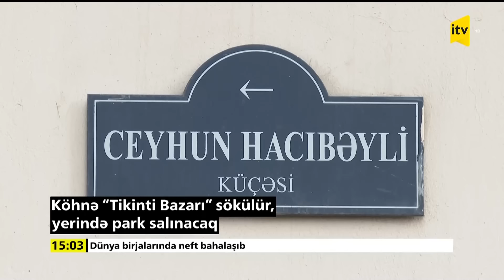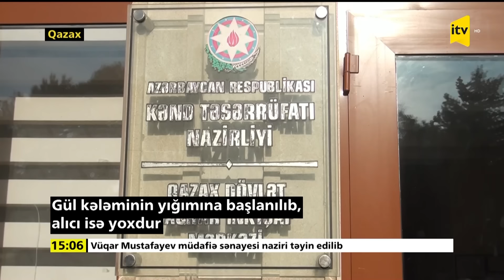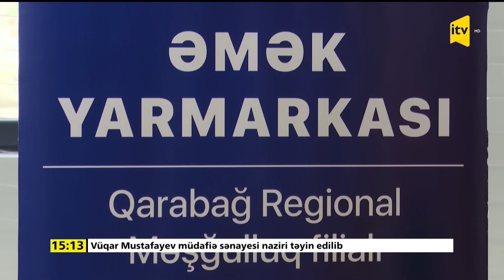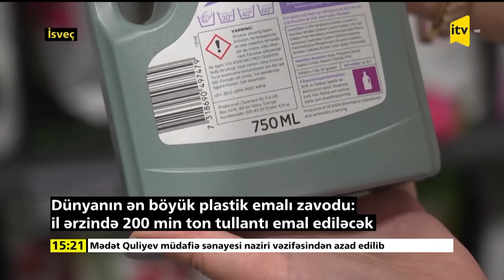İTV Xəbər | 18.11.2023 | 15:00